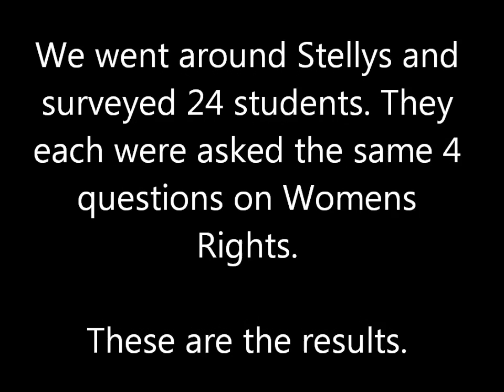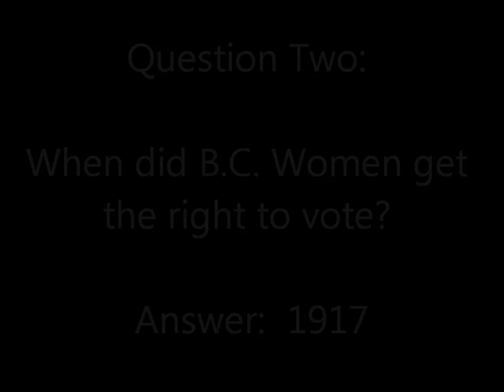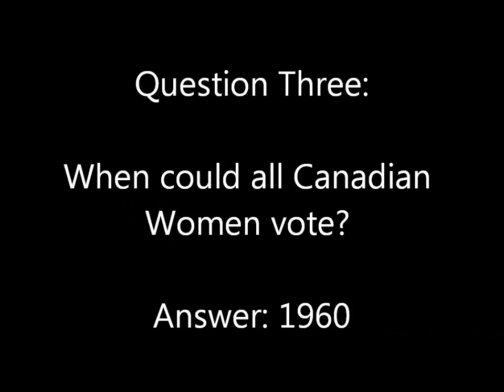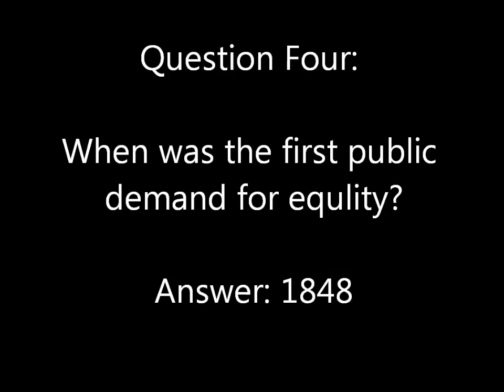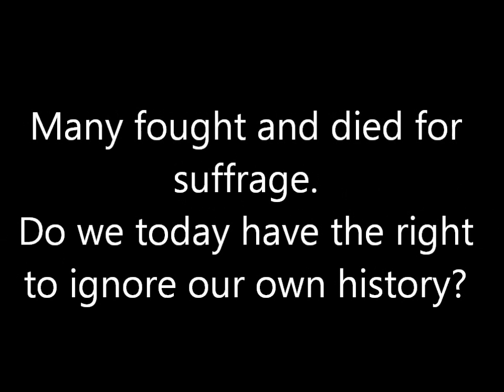SOK Womens Rights Survey